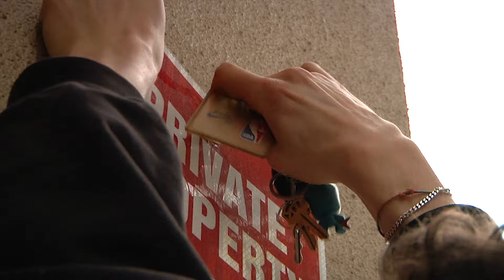Adieu Days - Part 3 - Sacramento (RAW FOOTAGE)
After getting the W at 3rd and Army we brought Olli back to Sac to stay and film for a while. He didn't let his sore legs stop him from going on a rampage, attacking spots new and old with his unique approach. Bringing new life to Sacramento's "pier 7" ledges, setting a new PR for his longest switch backside tail slide and still mustering up the strength to jump the fountain at the Capital. He's on campaign mode! Continued in part 4